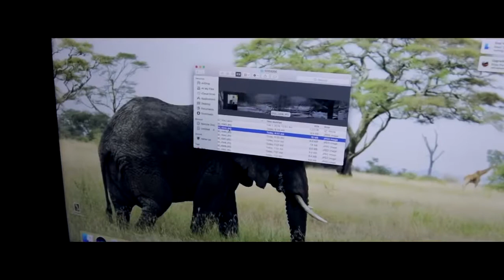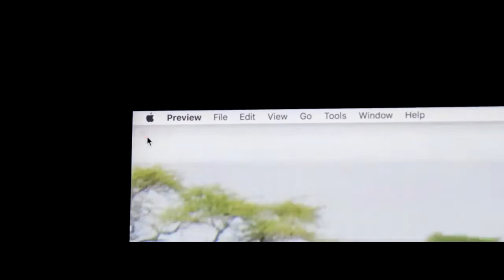Watcher Short Horror Film